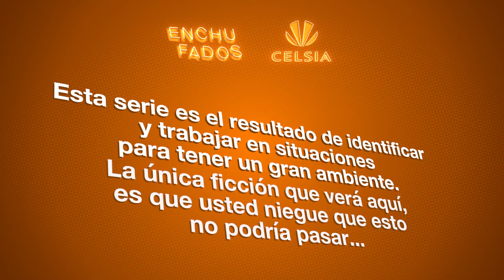enchufadosE1 Yo lo hago sola.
En este capítulo, Sebastián pide un informe a todo el equipo y Clementina no se demoró en decir que ella es la mejor en eso, ¿zapatero a tus zapatos? En Celsia creemos que cada uno puede aportar sus ideas y talento para cumplir con los propósitos comunes. Clementina lo omitió, pero el buen trabajo en equipo de sus compañeros le “salvó el pellejo”.